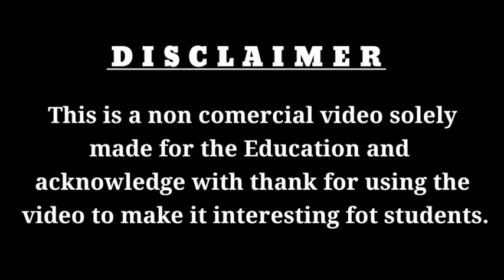सुमन एक उपवन के